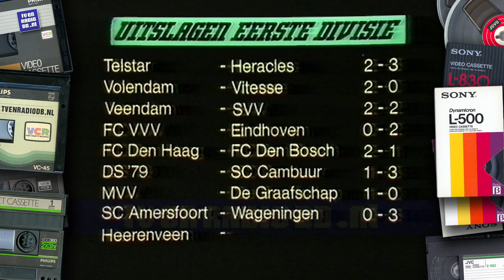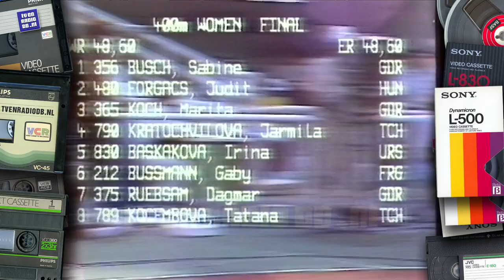TV: Studio Sport (19820908) - Studio Sport Extra (fragment) | Mart Smeets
Studio Sport Extra fragment met Mart Smeets. Uitgezonden door de NOS op 8 september 1982.
Source: Betamax.